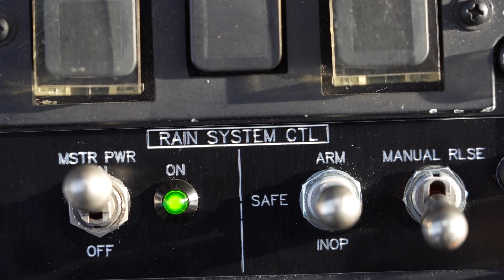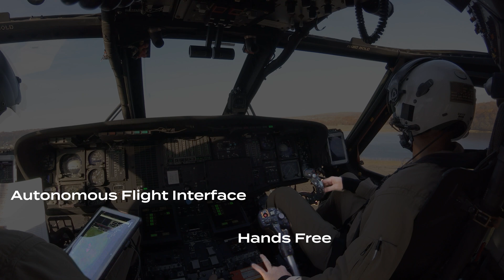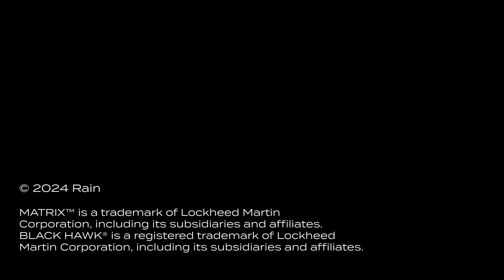Early detection and autonomous rapid response to wildfires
Rain and Sikorsky demonstrate early detection and fast response to wildfires with an autonomous Black Hawk® helicopter. The two companies have completed flight tests demonstrating how an autonomous helicopter flying with Sikorsky MATRIX™  and Rain’s Wildfire Mission Autonomy System can be quickly launched to suppress wildfires.